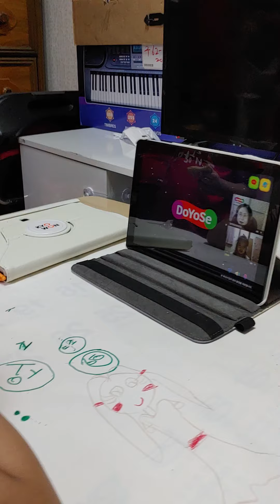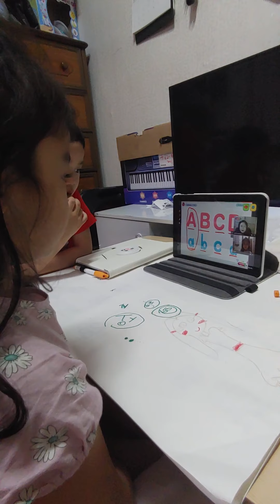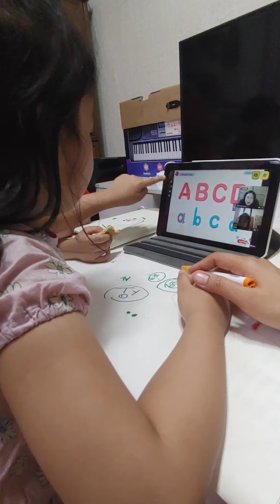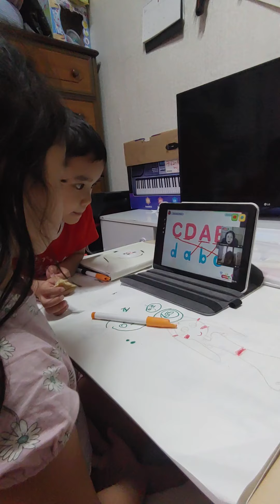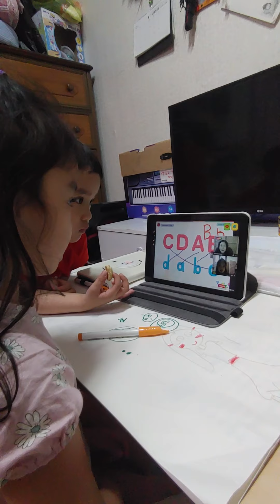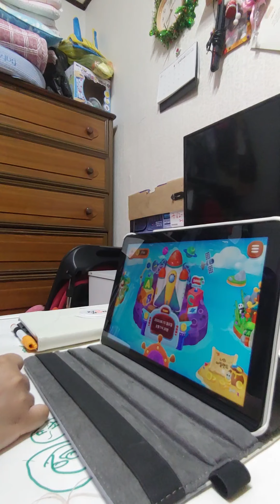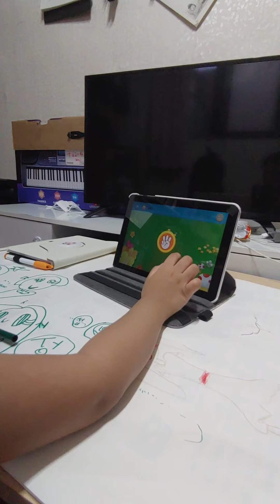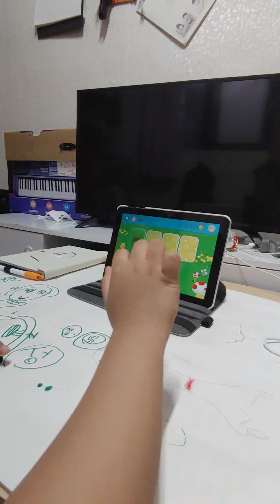빨간펜 English and Math sample videos